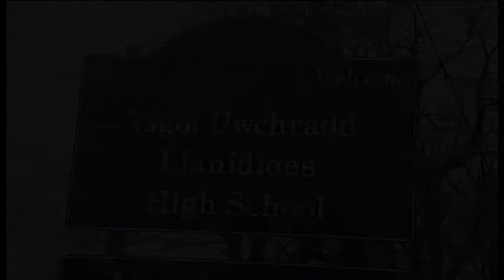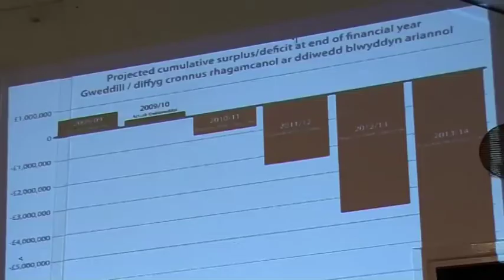LLanidloes - Consultation - 6th Form / High School - HD - PVPTV news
Thanks to Public Consultation and support from PVPTV news, High Schools across Powys breathed a sigh of relief after it was announced that all 13 Schools and Sixth-Forms in the County will remain open.